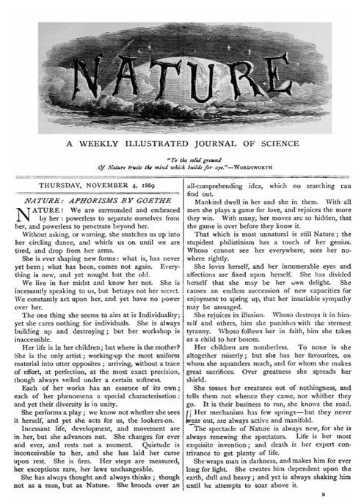Mathematics journal | Wikipedia audio article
00:01:09 1 Content
00:02:19 2 Scope
00:03:29 3 Wording
00:04:39 4 History
00:05:48 5 Publishing process
00:06:58 6 Standards and impact
00:08:08 7 Reproducibility and replicability
00:09:18 8 Types of articles
00:10:28 9 Electronic publishing
00:11:37 10 Cost
00:12:47 11 Copyright
00:13:57 12 See also

- Socrates

SUMMARY
In academic publishing, a scientific journal is a periodical publication intended to further the progress of science, usually by reporting new research.